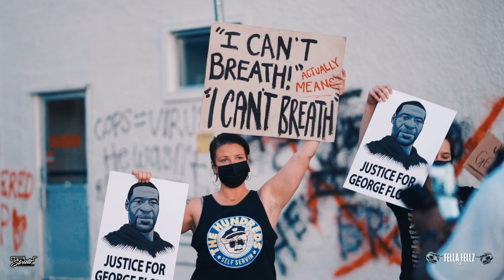Jibreel Khumas - War On Blacks (Trailer)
Fellafellz.com